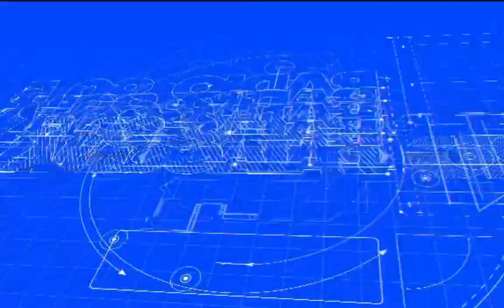SANTIAGO IBARROLAZA UCR VIEDMA 8.4.21